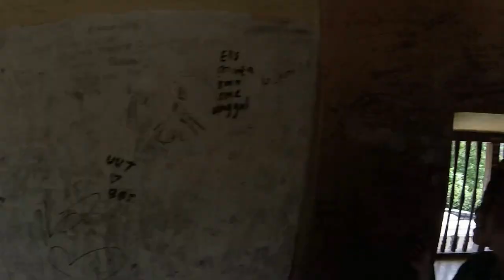Taman Sari : 200 years old Water Castle in Yogyakarta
Taman Sari Water Castle is a site of a former royal garden of the Sultanate of Yogyakarta. Built in mid 18th century, the Taman Sari had multiple functions, such as a resting area, a workshop, a meditation area, a defense area, and a hiding place.